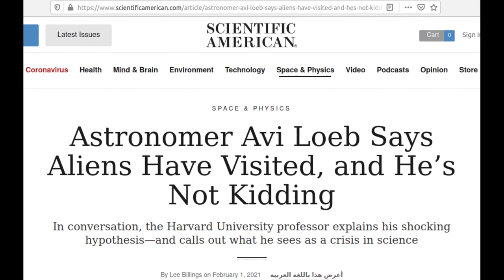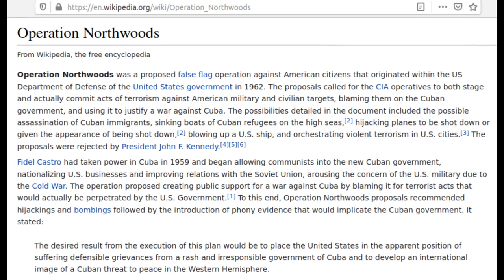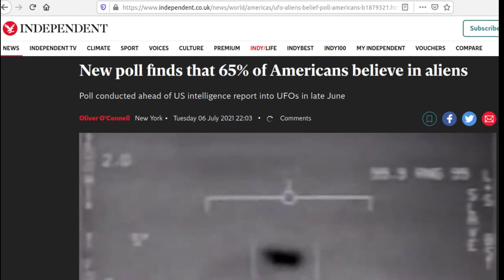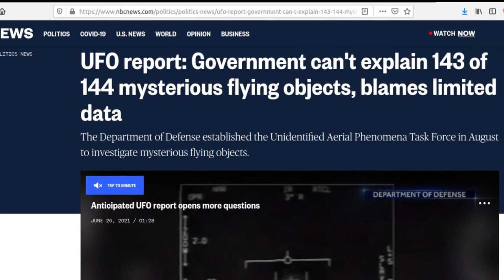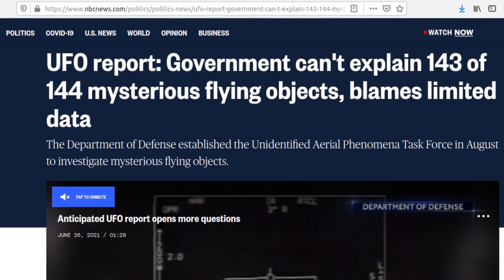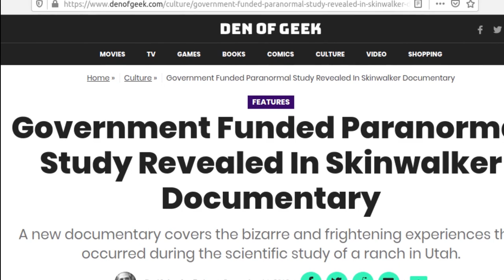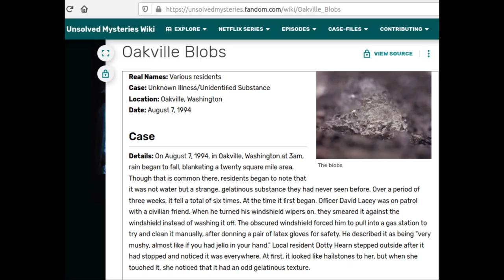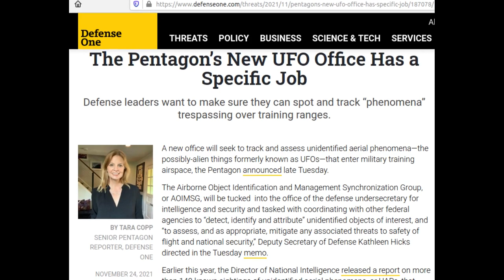Oumuamua, Pentagon UFO, Critters, Interdimensional Beings - Official Alien Disclosure? Part 2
Is Oumuama an alien scout ship? An extraterrestrial explorer? The Pentagon in late November announced the creation of another version of its UFO research department, this time going into more threat specific detail. It's like we've gone from laughing out loud at UFO stories to reading about or seeing references to extraterrestrial life almost daily on news channels and government announcements.
What is going on? Are we really getting close to a paradigm shift? When humanity wakes up one morning with the reality of not being alone? It's certainly beginning to look that way.
In this video I look at the case of the Oumuamua alien theory, the strange elongated interstellar comet which Professor Avi Loeb is adamant that it is of alien origin. I also examine Trevor James Constable's 'critter's - giant invisible atmospheric creatures which may be responsible for many sightings, from the foo fighters of World War 2 to modern airline pilots', along with a plethora of footage from Mexico and Japan, usually around volcanoes.
We'll also examine the interdimensional being, or parallel dimension possibility, including the ghost cities of China, the fata morgana illusions which may be a lot more than we've been told. Also, Luis Elizondo's interview with GQ magazine following his whistle-blowing of the entire Nimitz Tic Tac incident. As former head of the pentagon's UFO section, he has a lot to say on the matter - and it's definitely worth listening to what he says between the lines...

Filmed with a Panasonic Lumix FZ300/FZ330 with a Polaroid UV lens.
On location in the Carpathian Mountains of Slovakia.